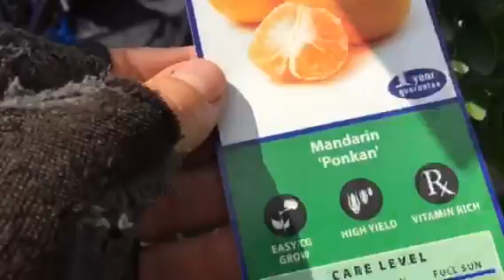More fruit trees!